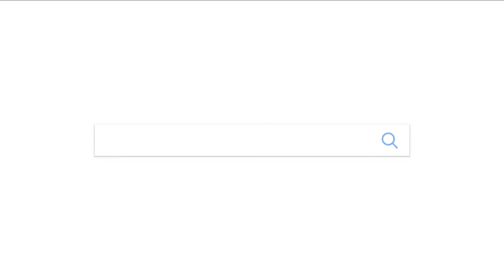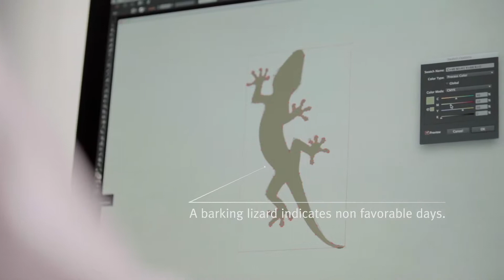Adman 2017 - THAI FARMER CALENDAR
CODE: DE04/003
DESIGN
AWARD: FINALIST
SUB-CATEGORY: PUBLICATION DESIGN & COLLATERAL DESIGN
TITLE: THAI FARMER CALENDAR
BRAND: MABIN FERTILIZER
ADVERTISER: ICP FERTILIZER CO., LTD
ADVERTISING AGENCY: DENTSU (THAILAND) LTD.